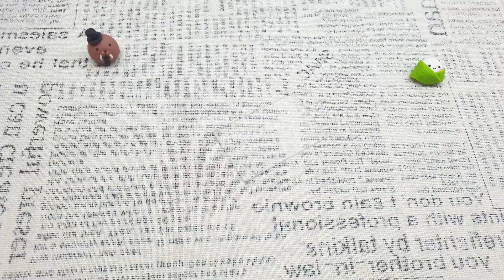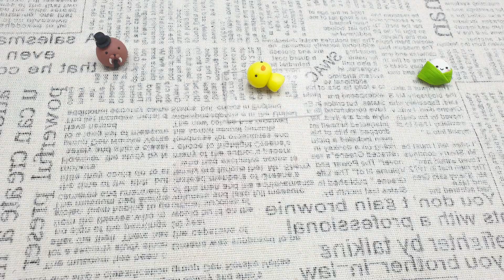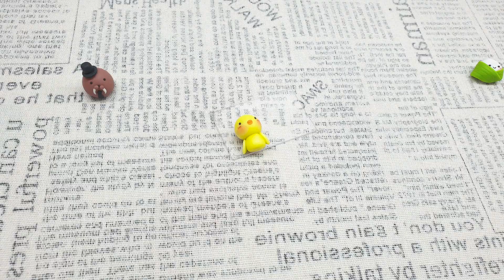How make a homemade clay big head chicks | Heavy clay according to the idea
To make a homemade clay big head chick, you will need: 1/2 pound of oven-bake clay, a plastic egg, a small paintbrush, a toothpick, and acrylic paint. First, preheat your oven to 275 degrees Fahrenheit. Then, take the oven-bake clay and mold it around the plastic egg, using your fingers to smooth it out. Once the clay is covering the egg completely, use the small paintbrush to add details like eyes, a beak, and feathers. Finally, use the toothpick to make small holes in the clay so that the heat can escape while it bakes.